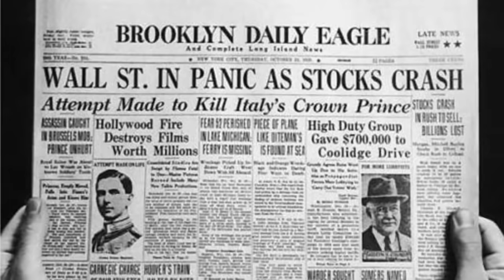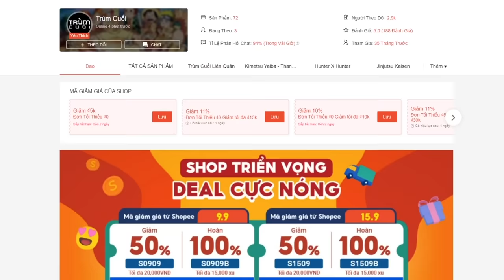Recap Xàm #302: Bóng Ma Anh Quốc mùa 5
Giọng đọc: Vui Vẻ

Mobile: Mr. Nguyễn Văn Linh
Zalo (nhanh nhất) và SĐT: 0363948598